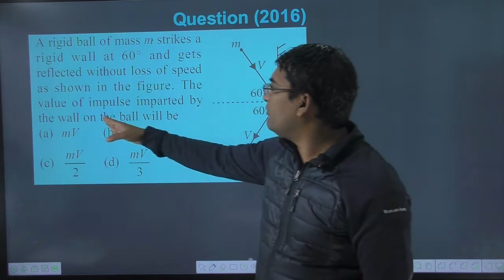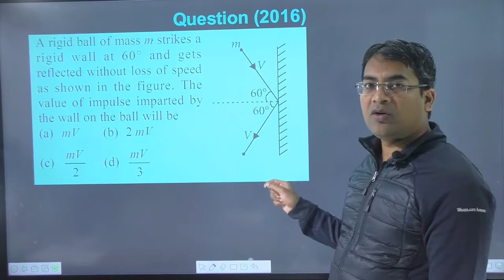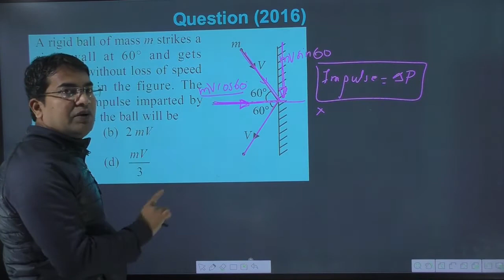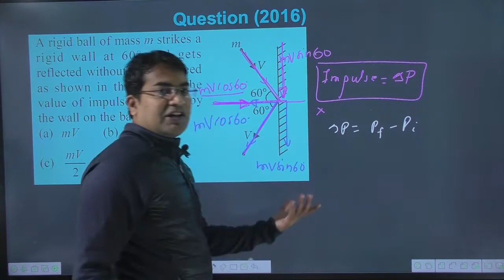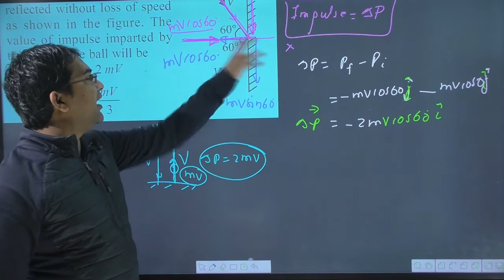A rigid ball of mass m strikes a rigid wall at 60° and gets reflected without loss of speed as show